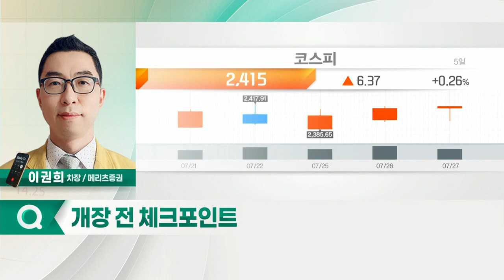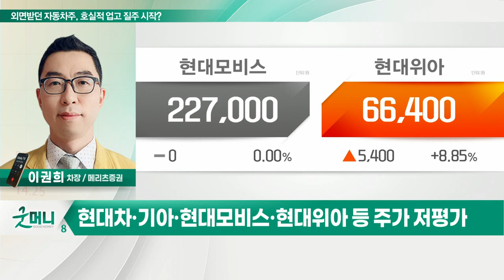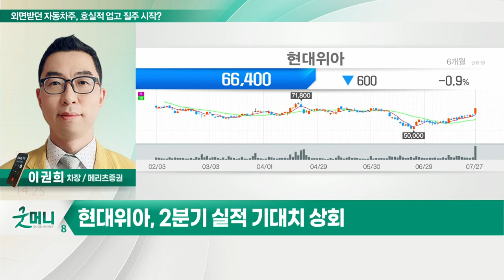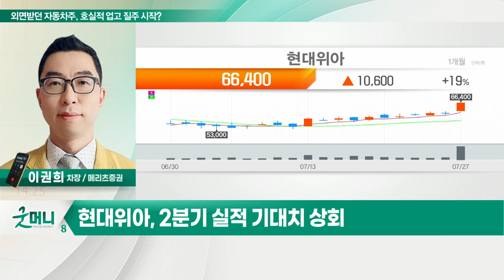현대위아(011210)... 외면받던 자동차주, 호실적 업고 질주 시작?_정성일의 투자 인사이트 (20220728)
- 현대차·기아, 2분기 실적 서프라이즈
- 현대차·기아, 글로벌 이미지 개선
- 자동차업, 반도체 수급난 해소로 생산량 증가 예상
- 현대차·기아·현대모비스·현대위아 등 주가 저평가

- 2분기 실적 기대치 상회
- 4륜 구동 부품 판매 호조
- 기계부문 흑자전환… 실적 안정성 확보
- 하반기 전방산업 호조 수혜